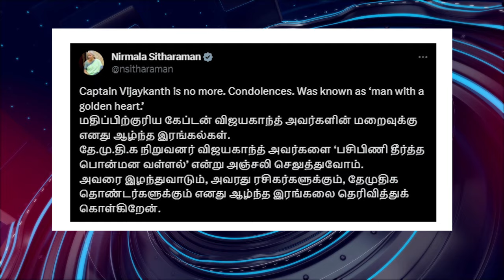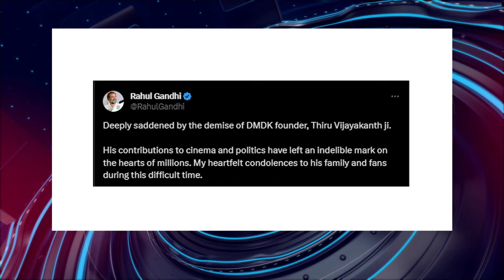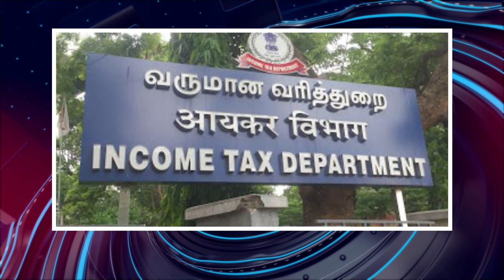பொதிகை இரவு 8 மணி எக்ஸ்பிரஸ் செய்திகள்